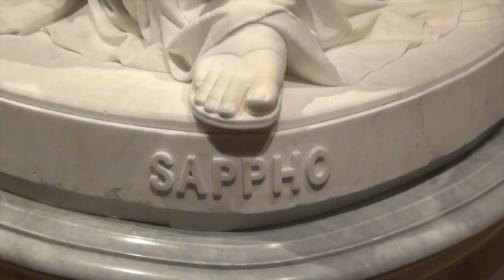Sappho - Edie Hardin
Art History Project-Edie Hardin